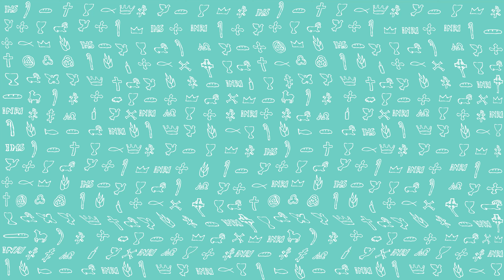PierwszeŚwiatło | 5 sierpnia 2021 | Gościnnie Łukasz Głowacki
PierwszeŚwiatło na 5 sierpnia 2021
Lb 20, 1-13
Czytanie z Księgi Liczb
W pierwszym miesiącu przybyła cała społeczność Izraelitów na pustynię Sin. Lud zatrzymał się w Kadesz; tam też umarła i tam została pogrzebana Miriam.
Gdy społeczności zabrakło wody, zeszli się przeciw Mojżeszowi i Aaronowi. I kłócił się lud z Mojżeszem, wołając: «Lepiej by było, gdybyśmy zginęli, jak i bracia nasi, przed Panem. Czemu wyprowadziliście zgromadzenie Pana na pustynię, byśmy tu razem z naszym bydłem zginęli? Dlaczego wywiedliście nas z Egiptu i przyprowadziliście na to nędzne miejsce, gdzie nie można siać, nie ma figowców ani winorośli, ani drzewa granatowego, a nawet nie ma wody do picia?»
Mojżesz i Aaron odeszli od tłumu i skierowali się ku wejściu do Namiotu Spotkania. Tam padli na twarz, a ukazała się im chwała Pana. I przemówił Pan do Mojżesza: «Weź laskę i zbierz całe zgromadzenie, ty wespół z bratem twoim, Aaronem. Następnie przemów w ich obecności do skały, a ona wyda z siebie wodę. Wyprowadź wodę ze skały i daj pić ludowi oraz jego bydłu».
Stosownie do nakazu zabrał Mojżesz laskę sprzed oblicza Pana. Następnie zebrał Mojżesz wraz z Aaronem zgromadzenie przed skałą i wtedy rzekł do nich: «Słuchajcie, wy buntownicy! Czy potrafimy z tej skały wyprowadzić dla was wodę?» Następnie podniósł Mojżesz rękę i uderzył dwa razy laską w skałę. Wtedy wypłynęła woda tak obficie, że mógł się napić zarówno lud, jak i jego bydło.
Rzekł znowu Pan do Mojżesza i Aarona: «Ponieważ Mi nie uwierzyliście i nie objawiliście mojej świętości wobec Izraelitów, dlatego wy nie wprowadzicie tego ludu do kraju, który im daję». To są wody Meriba, gdzie się spierali Izraelici z Panem i gdzie On objawił wobec nich swoją świętość.